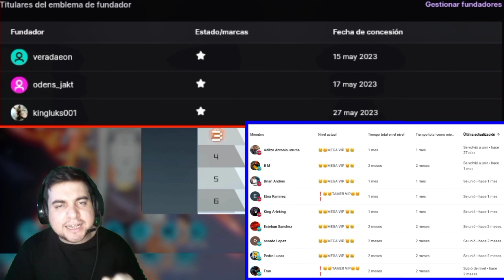LA TIER LIST DE DIGIMON NEW CENTURY- LOS MEJORES Y LOS PEORES DIGIMONS🔴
Todo Lo Necesario para mejorar y tener todos los recursos del juego En Digimon New Century🔥🔥🔥🔥

                     ❗ YYYYYYYYYYYYY❗

🔘Aca Tienen Toda La Serie Completa De Digimon New Century 😀😀